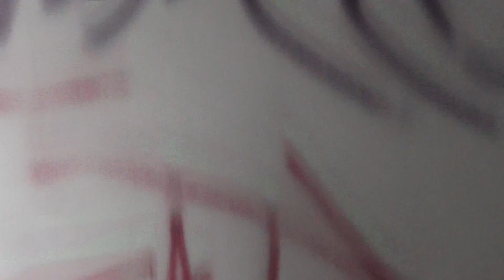RAZAR TAZAT RAP STAR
STAYAR STAGAR STAR